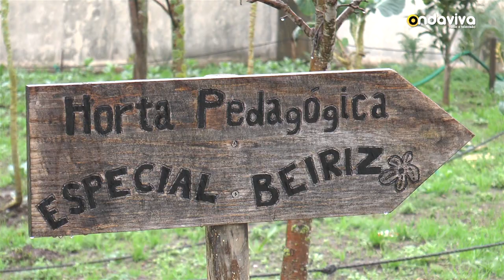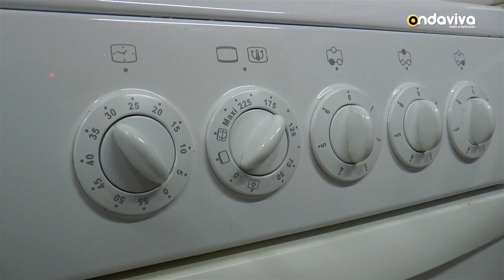Reportagem - Cozinha inclusiva